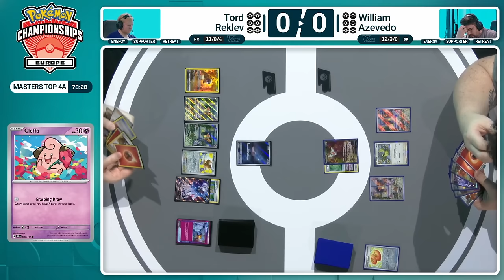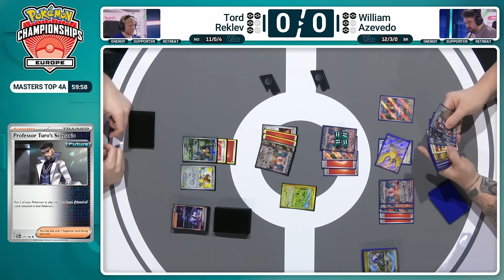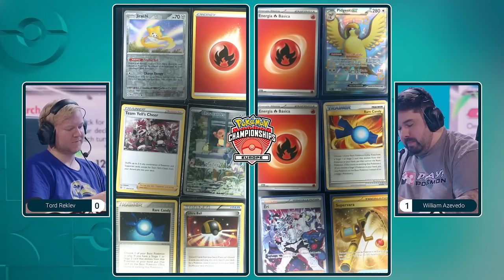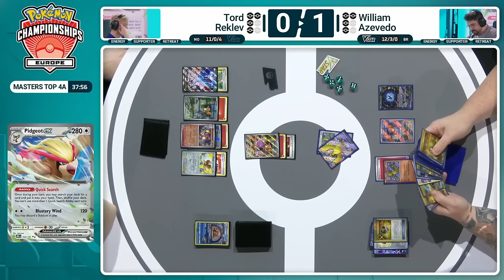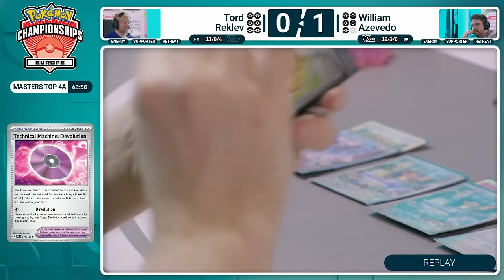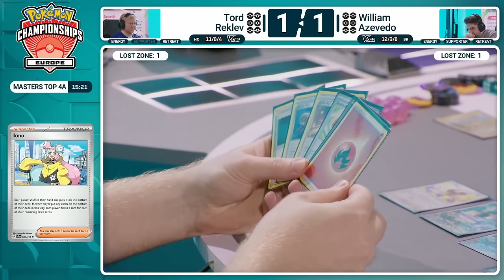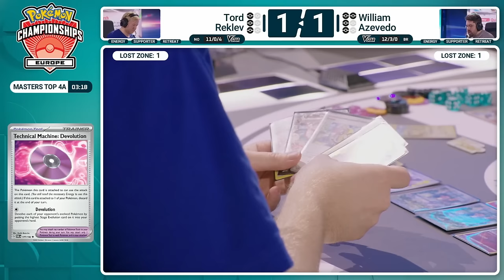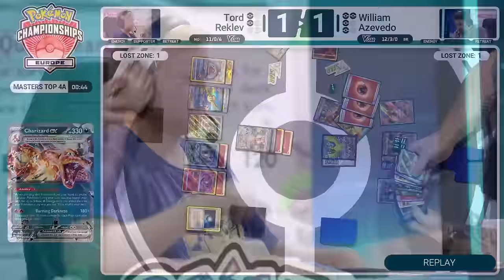TOP4a Tord Reklev Vs William Azevedo - 2024 Pokémon Europe International Championships